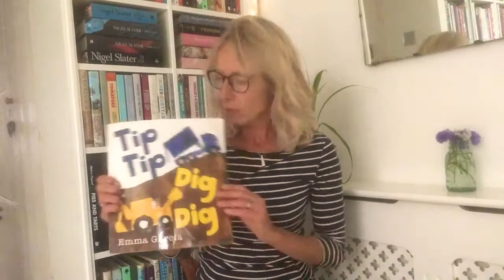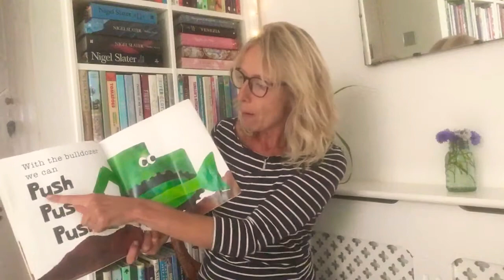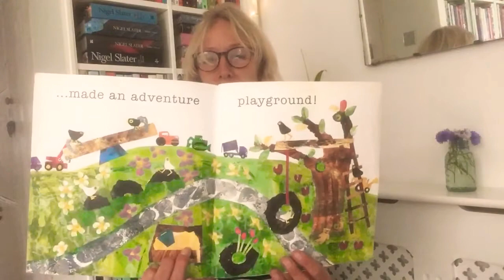Tip Tip, Dig Dig